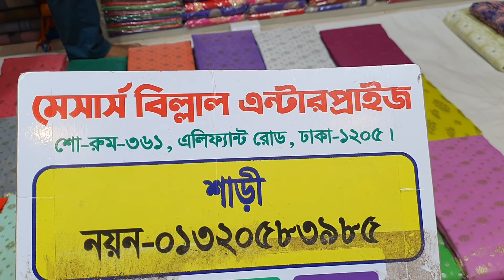ফুল সিল্ক জামদানী শাড়ি কালেকশন।